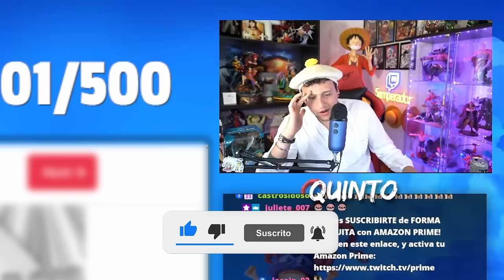ONE PIECE 1110 REACCIÓN - ODA ESTÁS LOCO!! ¿CÓMO SE SALE DE ESTO?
Hola nakamas! Hoy os traigo la reacción del capítulo 1110 de One Piece! Espero que os guste! Like y sub ;)